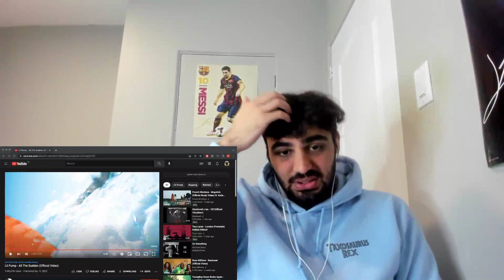Lil Pump "All The Sudden" REACTION!!! (WHAT IS THIS??!!!)